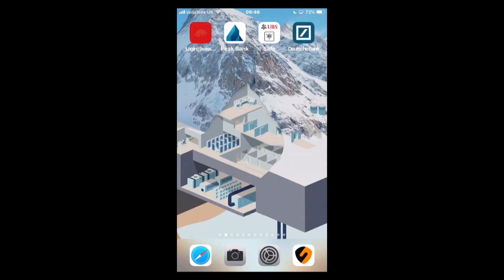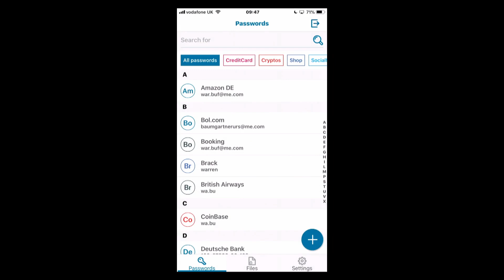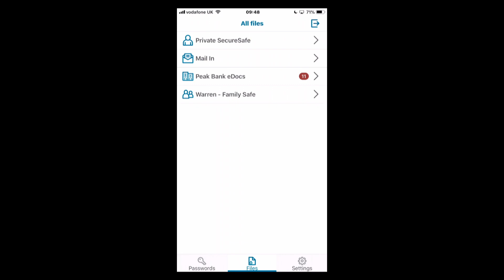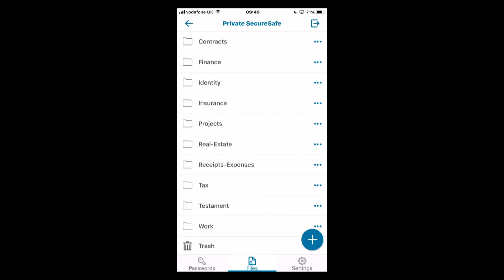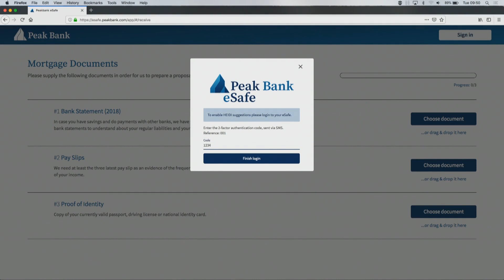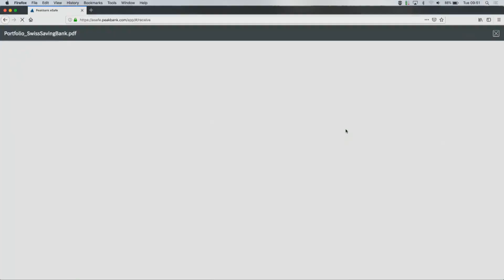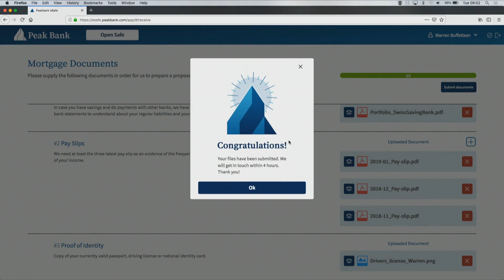Finovate Europe 2019: a user-centric interaction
With the latest innovation, DSwiss Safes can combine original meta-data that is passed along with documents / requests and data that is extracted with rule-based and machine-learning based algorithms.